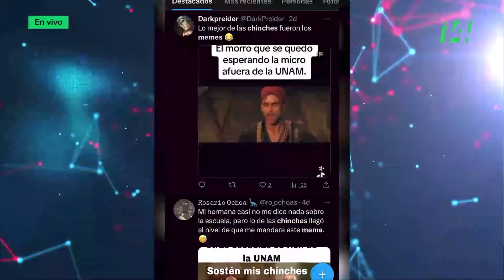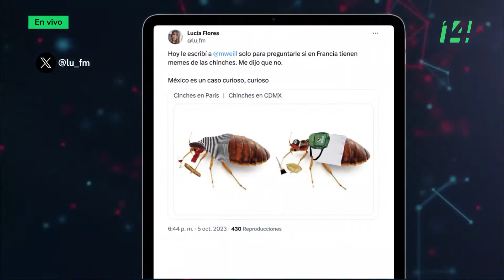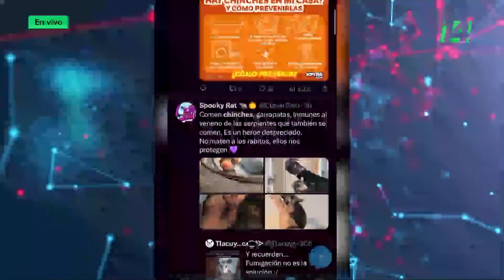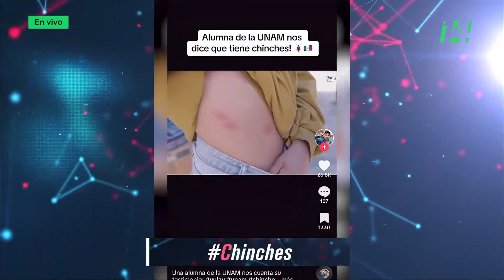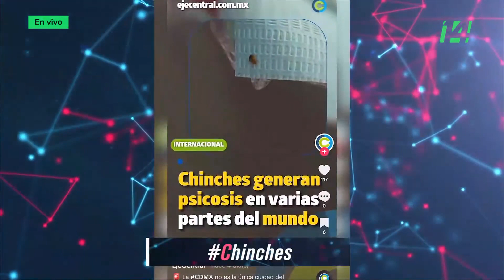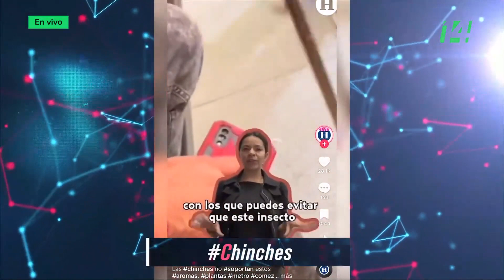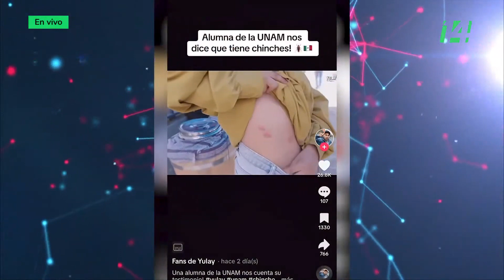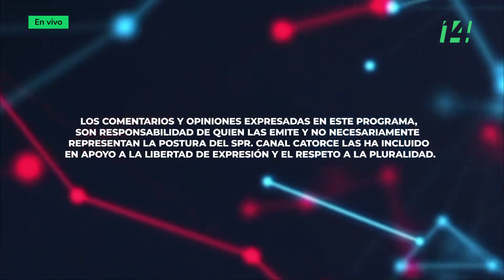🔴Retransmisión SPR - PolémicaEnRedes | Chinches (09/10/2023)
📍📱| Acompáñanos hoy 7 pm en la Retransmisión de PolémicaEnRedes: Chinches. Las chinches invaden el internet, desatan toda clase de reacciones y surge una ola de memes sobre estos insectos, que también han irrumpido en algunas ciudades europeas, como París, Francia, y ahora presuntamente en las instalaciones de Ciudad Universitaria y del metro de la CDMX.